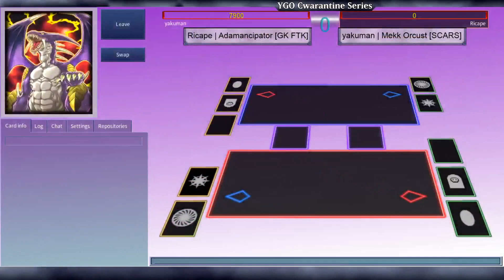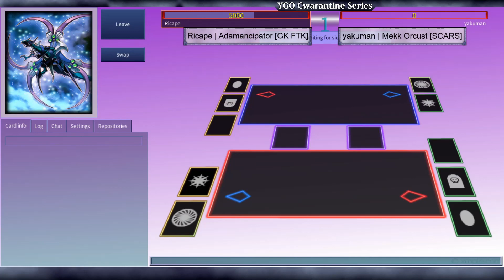Yu-Gi-Oh! Cwarantine Series 4! [Round 6 - Gem-Knight Adamancipator FTK vs. Mekk-Knight Scars]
*SKIP TO GAME* : 2:00